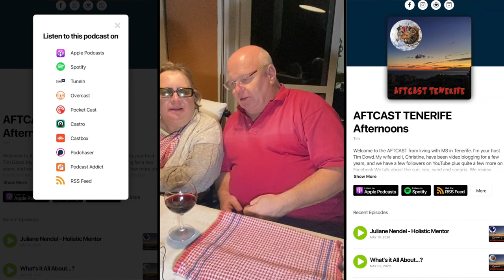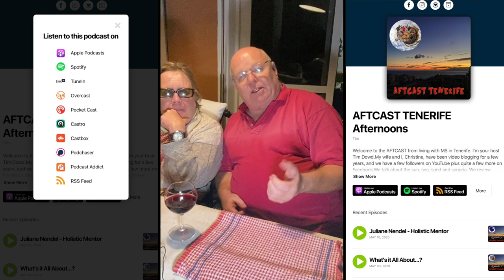LOCKDOWN DAY 62 - DAY 6 DE-ESCALATION... make up your mind - Living with MS in Tenerife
We're back... Balcony Banter and it's 5am and I'm uploading a video to YouTube... latest from the weather, the update of the new Podcast what does the quarantine mean and Fried Feta... enjoy